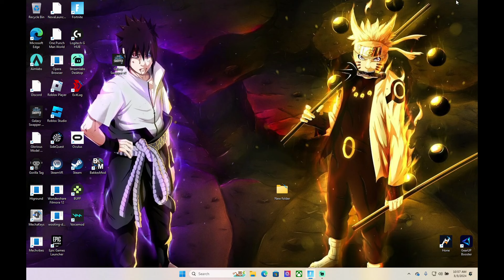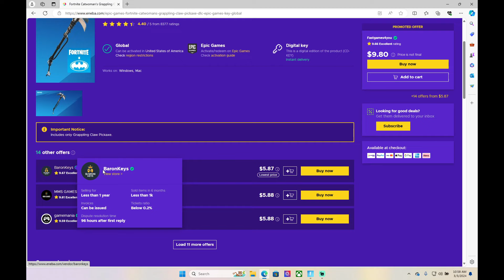How To Get Catwoman Pickaxe *CHEAP*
Watch as we dive into the world of Fortnite and take a closer look at the sleek and stylish Catwoman pickaxe! This feline-inspired harvesting tool is perfect for any warrior looking to dominate the battlefield with a touch of sass and style. Join us as we showcase the unique design and deadly efficiency of this purrfectly cool pickaxe, sure to turn heads and strike fear into your enemies. Don't miss out on your chance to add this fierce weapon to your arsenal and unleash your inner catwoman in Fortnite!